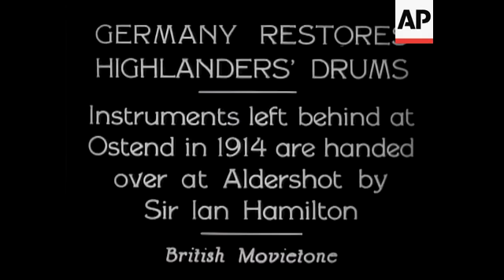Germany Restores Highlanders' Drums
(5 Feb 1934) Instruments left behind at Ostend in 1914 are handed over at Aldershot by Sir Ian Hamilton.